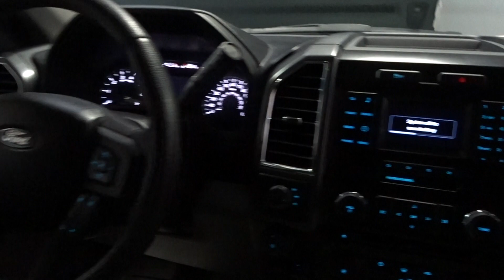P9069 -- Pre-Owned 2016 Ford F-150 XLT 4WD -- Boucher Lincoln